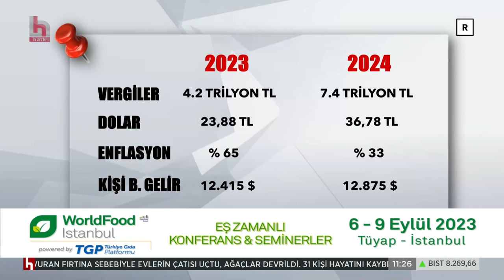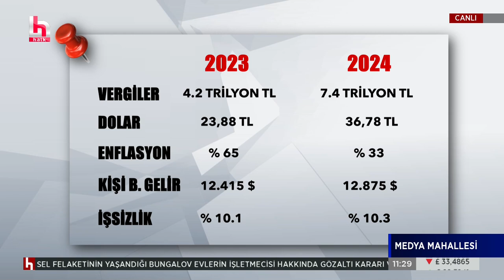SICAK GELİŞME! Kemal Kılıçdaroğlu, Süleyman Soylu'ya açtığı davayı kazandı: Cezası belli oldu!